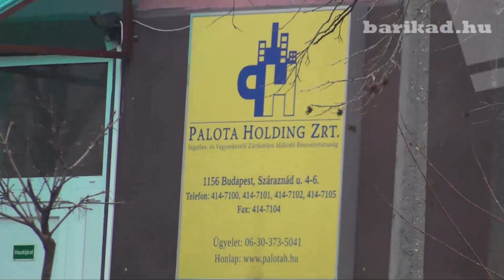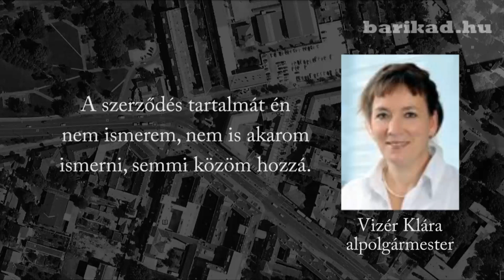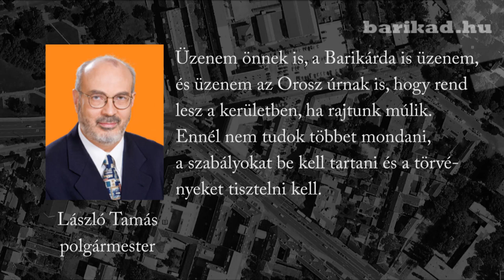Forradalom után: kilakoltatás 2011.01.21.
Az Orosz család kálváriája.